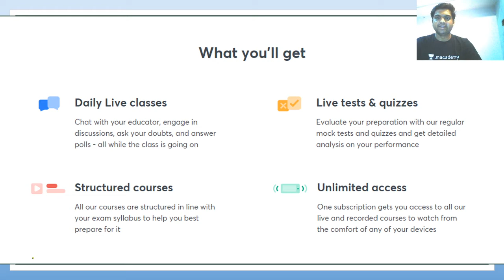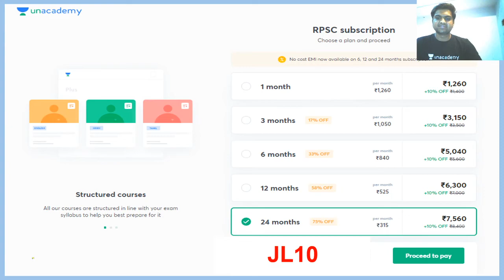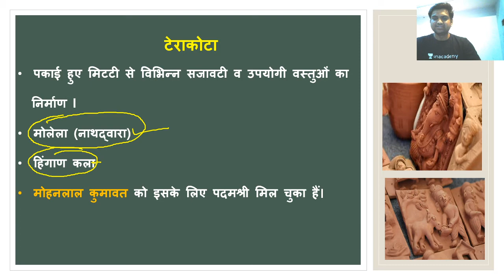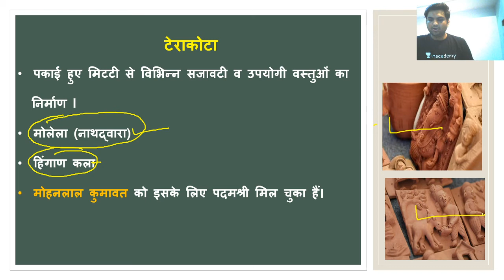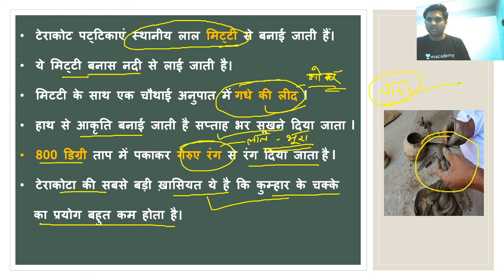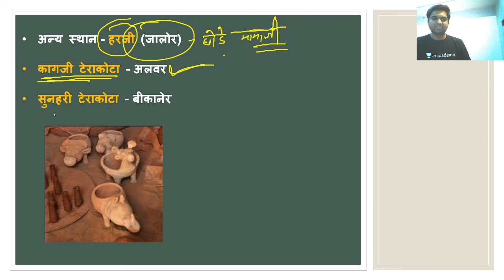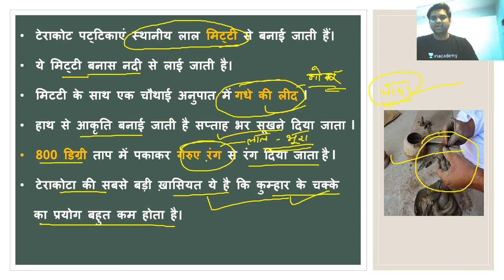टेराकोटा | Rajasthan Art And Culture | RPSC [Rajasthan Exams in 10] | Jayanti Lal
In this bite-sized video, Jayanti Lal covers Terrakota (टेराकोटा). The aspirants are advised to watch the entire video lecture for a better understanding to crack RPSC/RAS.

Unacademy Subscription Benefits:

1. Learn from your favorite teacher
2. Dedicated DOUBT sessions
3. One Subscription, Unlimited Access
4. Real-time interaction with Teachers
5. You can ask doubts in a live class
6. Limited students
7. Download the videos & watch offline